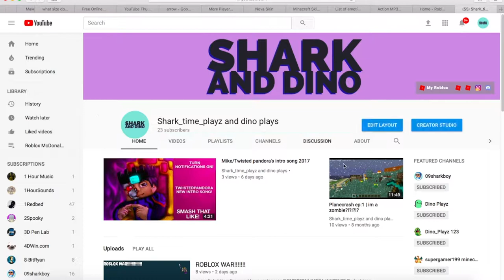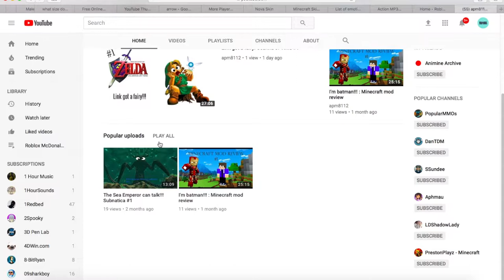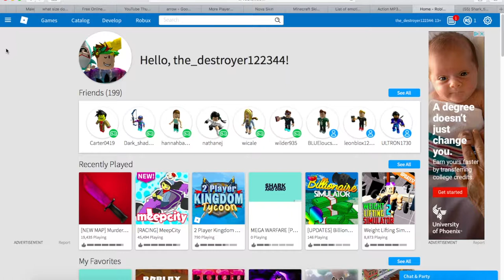BACK AT IT AGAIN WITH JAILBREAK!!!!!